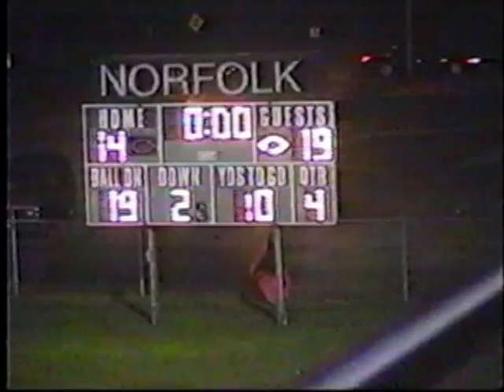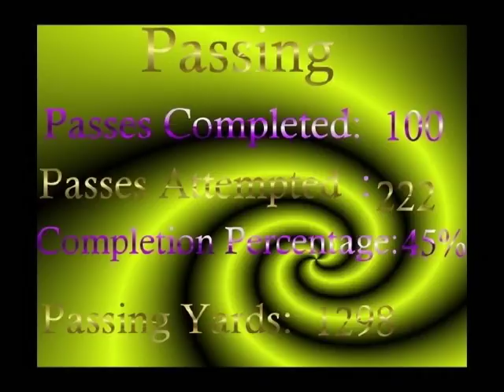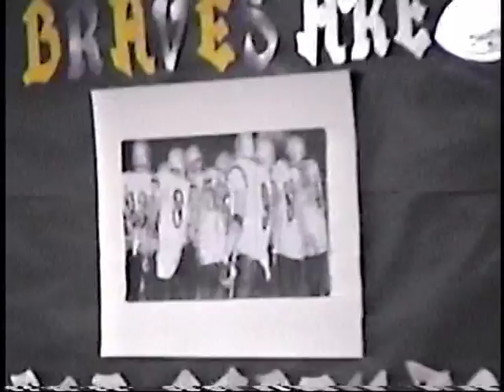BCHS 2002 Braves Football Video